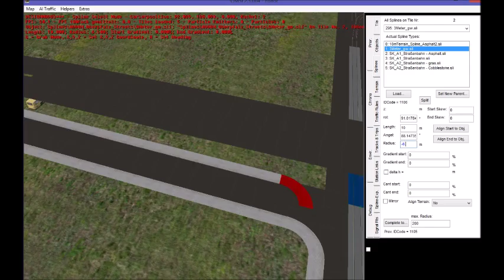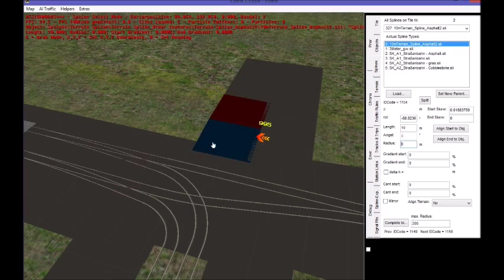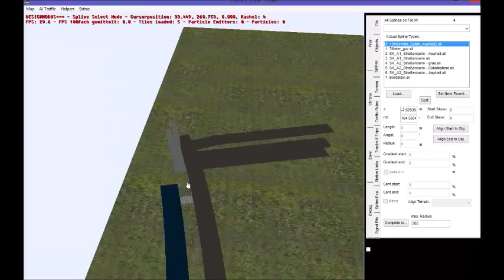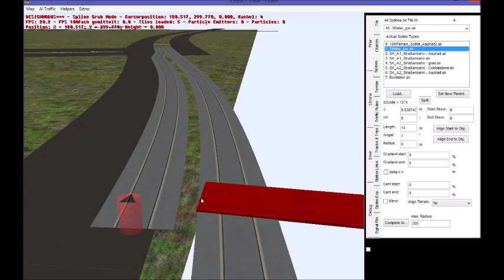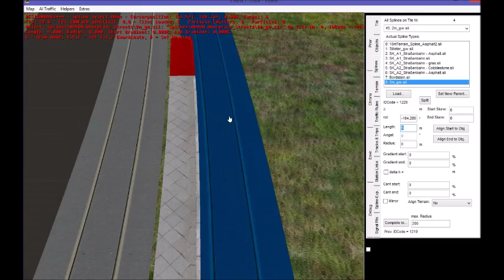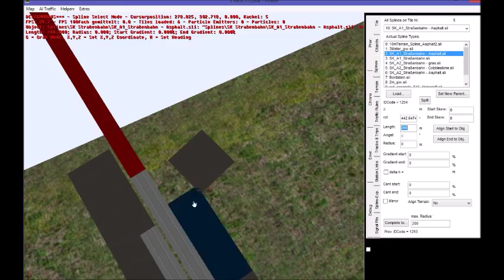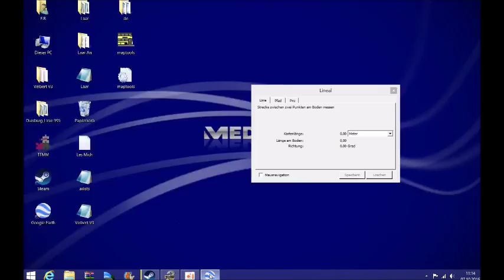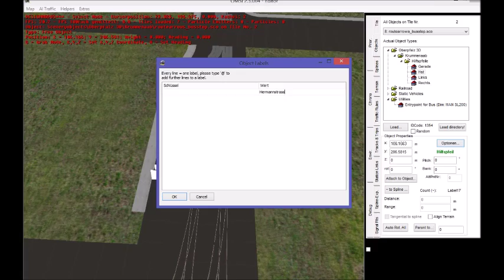Let's Bau Omsi 2 #007 Weiter in richtung Oberhausen (Zeitraffer)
Wir versuchen gemeinsam die Linie 995 so real wie möglich nach zu bauen!!!